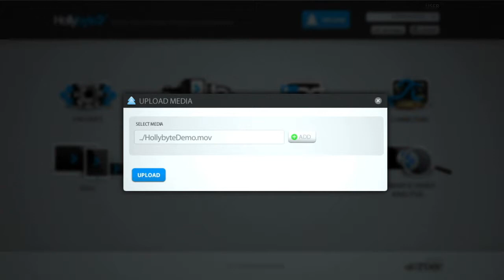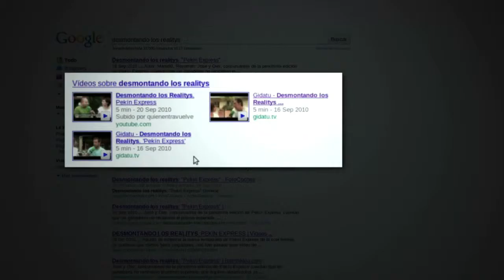Bienvenida Hollybyte.mov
Hollybyte es una plataforma de vídeo online desarrollada por la empresa española Digital Novae Media, que ofrece todas las herramientas necesarios para gestionar, publicar, indexar y distribuir vídeos digitales en cualquier dispositivo.